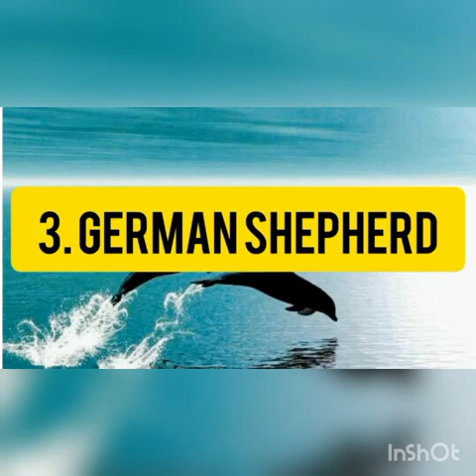World's 10 most dangerous dogs breeds | wild animals | Life with hasnain